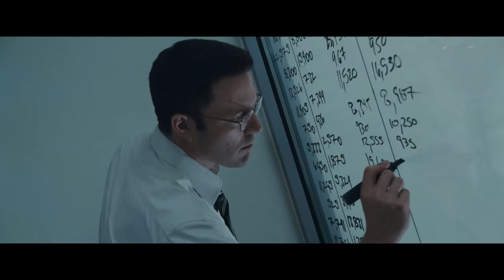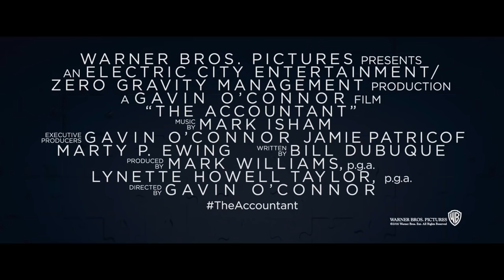The Accountant Official Trailer 2 (2016) - Ben Affleck Movie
Starring: Anna Kendrick, Ben Affleck, Jon Bernthal

A forensic accountant un-cooks the books for illicit clients.